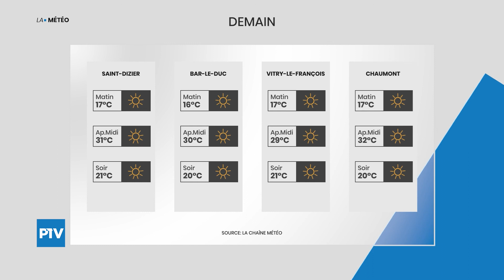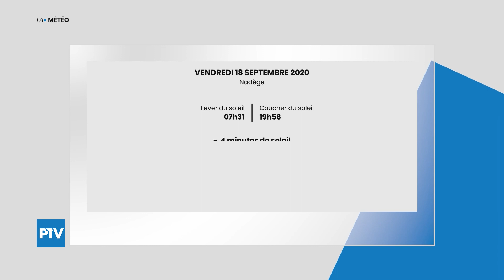Le journal | Jeudi 17 septembre 2020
Le Journal est présenté par Nicolas FONTAINE.

À la une de cette édition :
- Les salariés de Vitry Habitant attendent de connaître leur sort
- Saint-Dizier présente son nouveau cycle de conférences du jeudi

Les titres de cette édition :
- Retour des manifestations à Saint-Dizier et à Vitry-le-François
- Le département de la marne placé en rouge